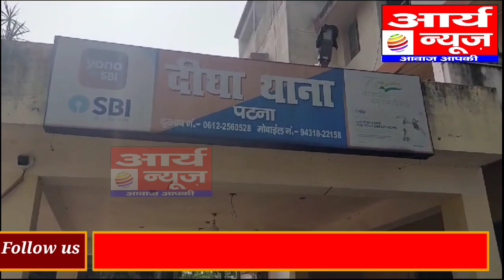शराब मामले में दीघा थानाध्यक्ष सस्पेंड, एसआई फूल कुमार अरेस्ट, वही सिपाही व चालक सहित तीन फरार जाने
शराब मामले में दीघा थानाध्यक्ष सस्पेंड, एसआई फूल कुमार अरेस्ट, वही सिपाही व चालक सहित तीन फरार जाने पूरा मामला